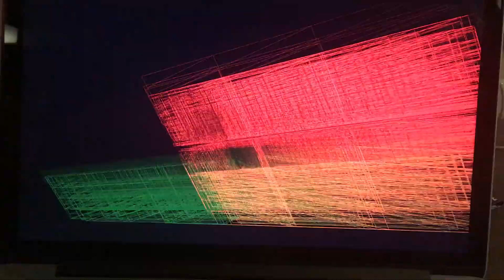Performance Visual Rehearsal